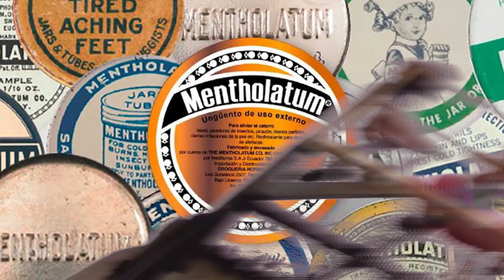Soy de Colina - Hija de Putin feat. Connie Schumacher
NEO PERREO
Hola terricola =)
Te traigo una bomba explosiva desde una población de Chile!
Si tu eres shileno, tu entenderás todas las tallas de esta canción y el video, si no, puedes preguntar en los comentarios gil respetable =)

Like si eres de Colina!!!

Edicion: Hija de Putin, Niño Dani

NEOPERREO
Neo Perreo 2020
perreo Intenso
perreito
perreo
neoperreo